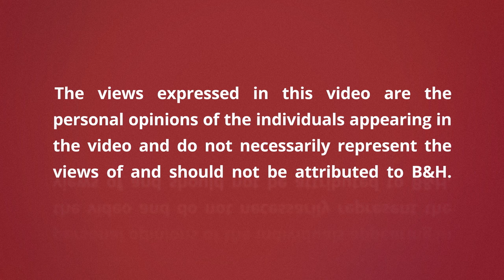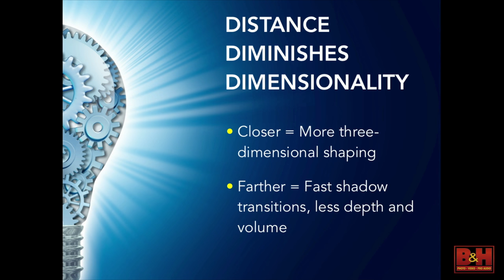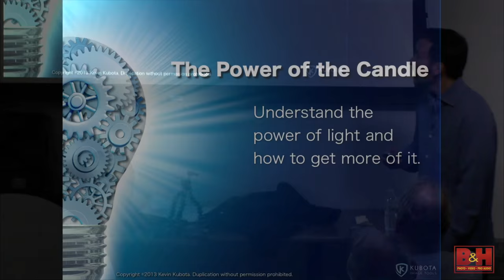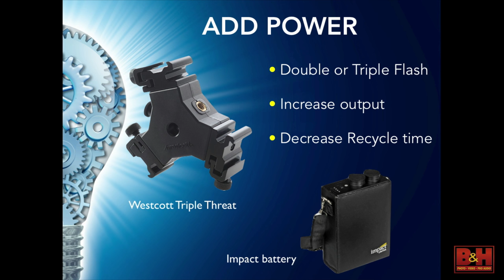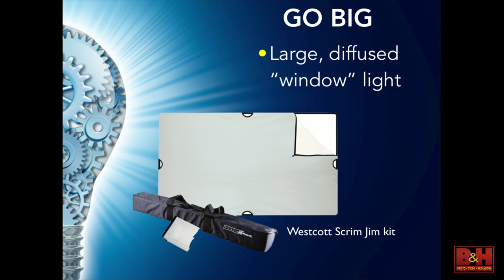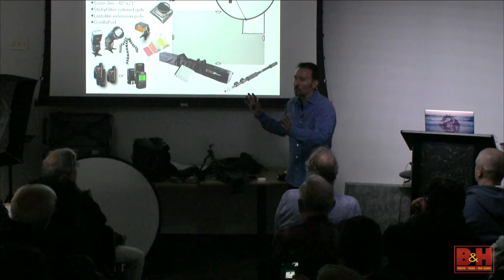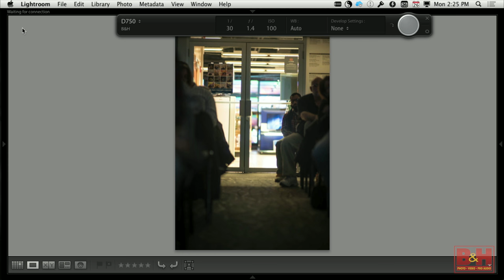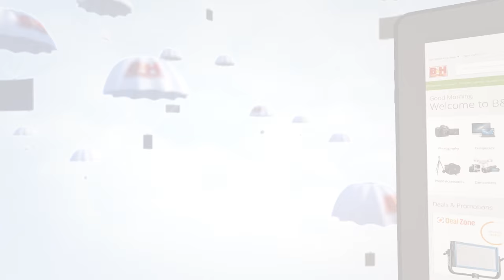Portrait Lighting from One Bag with Kevin Kubota: Full Version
You don’t need a ton of gear to create professional and dramatic lighting, just the right tools – used right. In this class, Kevin Kubota covers the essential lighting tools and modifiers that every portrait photographer should have and know how to use. The gear is versatile, easy to use, and creates a wide variety of looks in almost any lighting situation. Kevin also covers indoor portrait lighting, outdoor lighting, and mixed-light situations.